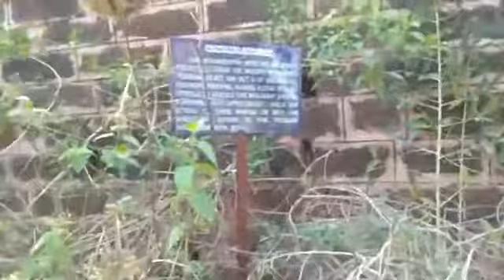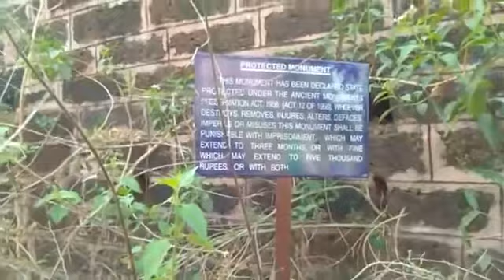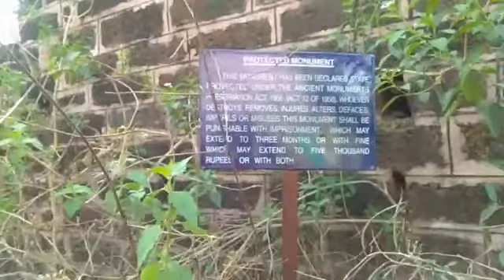Khordha Odisha, Khordha Gada :ଭାରତର ଶେଷ ସ୍ୱାଧୀନ ଦୁର୍ଗ ଖୋର୍ଦ୍ଧା ଗଡ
ଭାରତର ଶେଷ ସ୍ୱାଧୀନ ଦୁର୍ଗ ଖୋର୍ଦ୍ଧା ଗଡ ଆମେ  ଏହି ଖୋର୍ଦ୍ଧା ଗଡ଼  ରେ  Live Telecast କରିଥିଲୁ, ଏହାର ବହୁତ ଅବହେଳିତ ଅବସ୍ଥାରେ ଅଛି  Paika bidroha , The last independent fort of India during British rule .